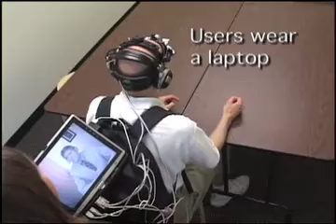Four Angry Men experience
This video describes an Augmented Reality (AR) experience called "Four Angry Men" where the participant becomes a jury member deciding the fate of an accused killer. In this new media exploration of the classic play Twelve Angy Men, a player is able to actually switch seats to see the experience from the other jurors' perspectives.